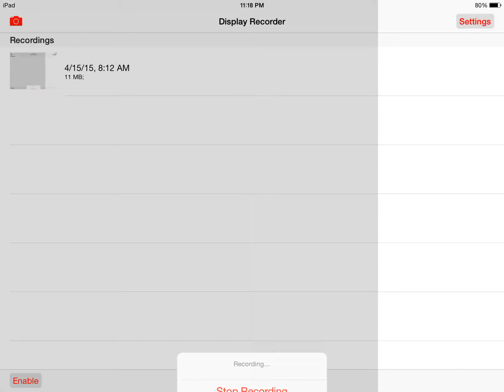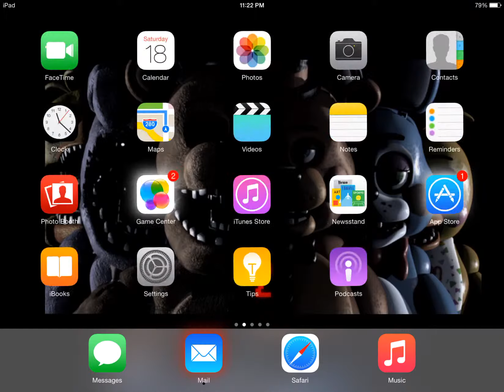Mortal kombat X mobile gameplay